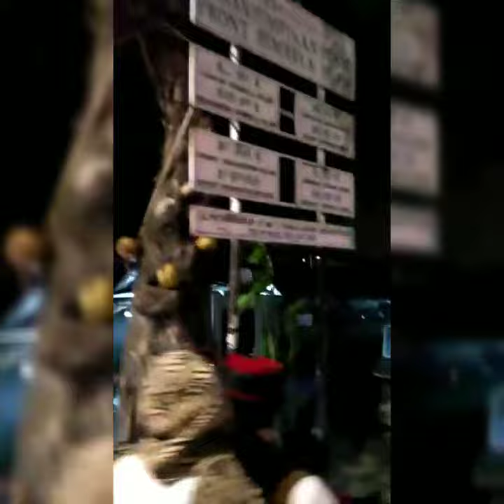Prabowo Umumkan Kemenangan Pilpres 2019, Ribuan Massa Konvoi Kendaraan di Kota Jakarta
Tekan Tanda LONCENG agar mendapatkan video-video terbaru menarik lainnya.

Wassalam